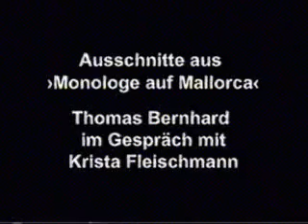Thomas Bernhard a Mallorca 1981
Monologe auf Mallorca. Reflexions sobre Mallorca del dramaturg austríac Thomas Bernhard. De Krista Fleischmann. 1981 Més info a